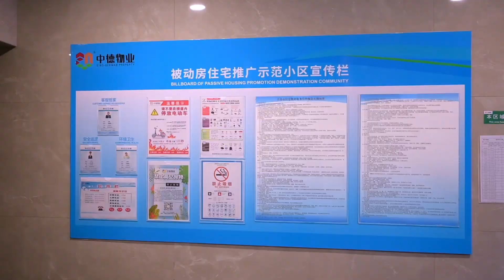Qingdao: Decarbonizing Buildings for a Green and Thriving City | Jun Zhang | TEDxCityofQingdao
As a C40 member city, Qingdao is constantly exploring new green and low-carbon urban development pathways, guided by the ambition to achieve a comprehensive green economic and social transformation. In particular, buildings have been recognized as an essential area for energy-saving and emission reduction, cutting energy use and lowering CO2 emissions through whole-life energy management. Vice Mayor of Qingdao This talk was given at a TEDx event using the TED conference format but independently organized by a local community.